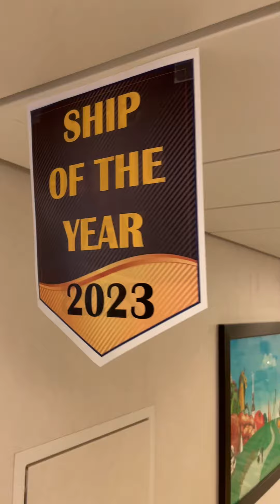Spectrum of the Seas- Royal Caribbean Ship of the Year 2023.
We are appreciating our 1,570 crew with a special dinner in Thanks for great efforts.